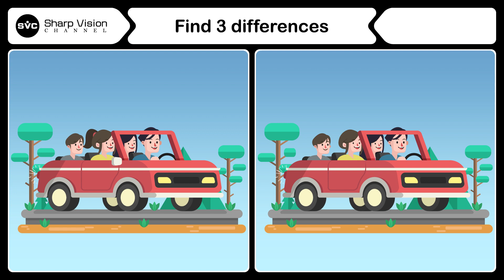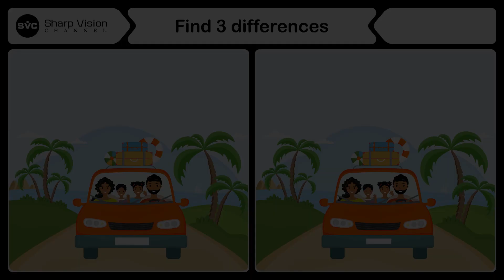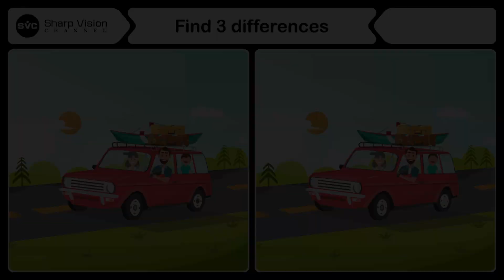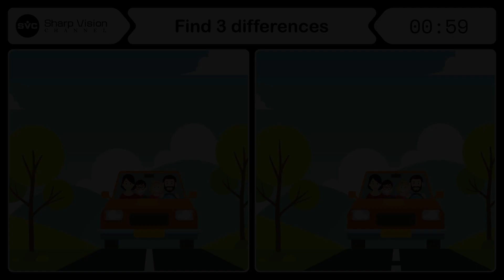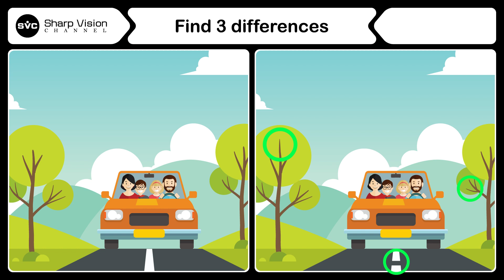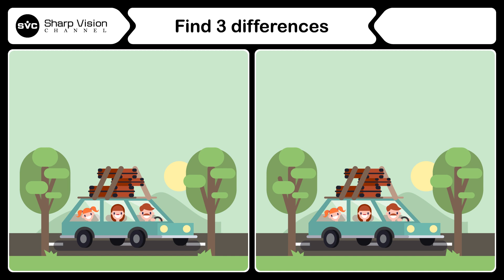Find 3 Differences | Spot 3 Differences | Pirates of the Caribbean Edition Puzzle Game No29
Chapters:
0:00 Introduction
0:12 Game 1
1:23 Game 2
2:34 Game 3
3:45 Game 4
4:56 Game 5
6:07 Game 6